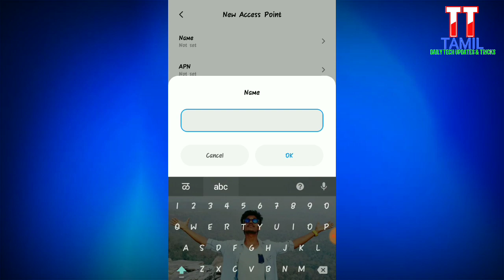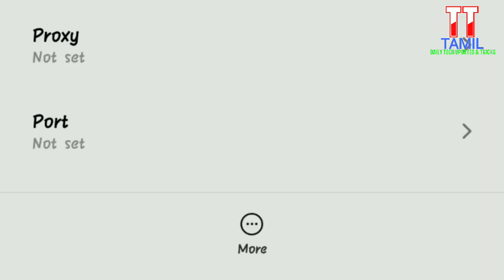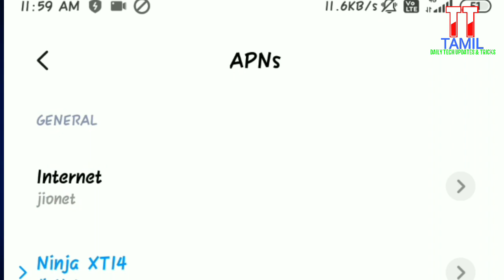How to increase jio net speed | latest Apn setting |200%working|tamil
*) Idea internet speed setting
*) Airtel internet speed setting
*) New Apn setting
*) Bsnl net speed setting
*) How to get high-speed internet speed
*) Bsnl tamilnadu

நன்றி 🙏

வாழ்க வளமுடன்
வாழ்க தமிழ்